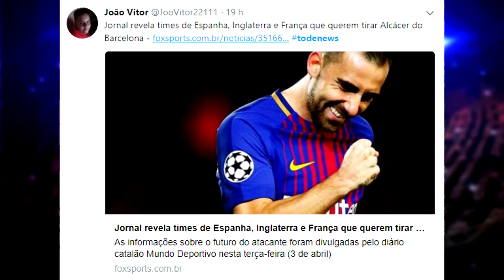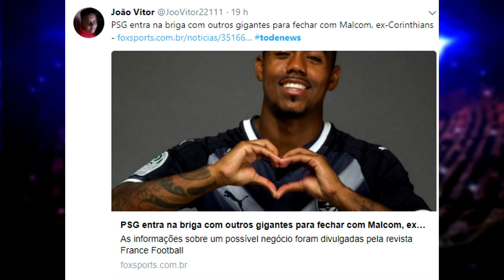A KRIPTONITA DE GUARDIOLA, PSG QUER ROUBAR MALCOM, GOLS DA CHAMPIONS l TODE NEWS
Os gols desta quarta feira pela champions ! Psg atrás de malcom, Paco Alcácer de saída do Barcelona e muito mais.